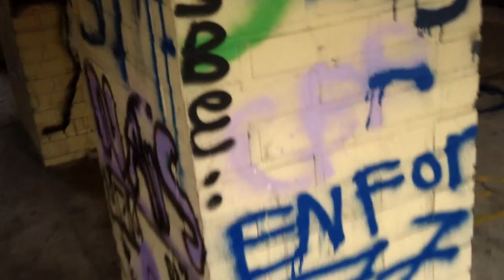Melun Gaston Tunc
Melun Nord
Hommage a la Cité Gaston Tunc
77 000 Melun Seine et Marne